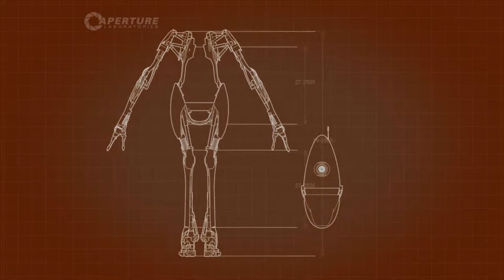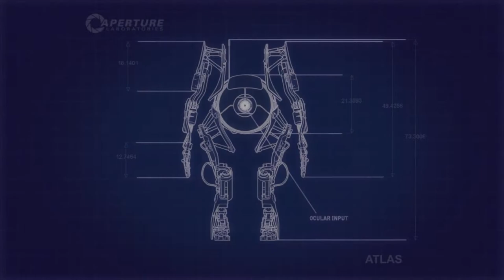Becoming Human | Portal 2 CO-OP EPISODE 7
"I don't think i like that..."